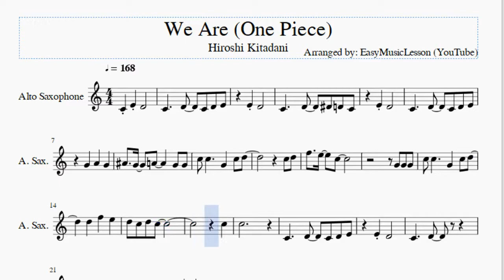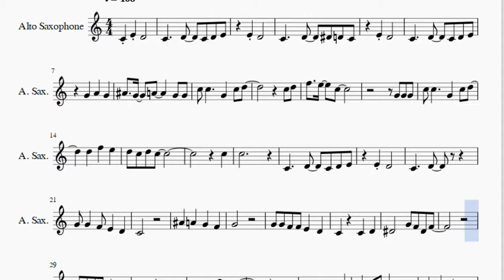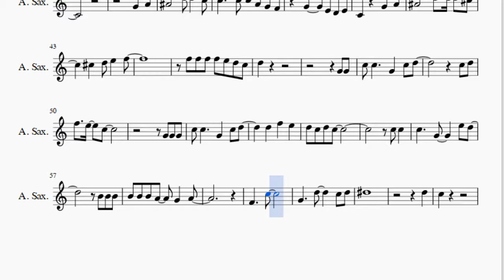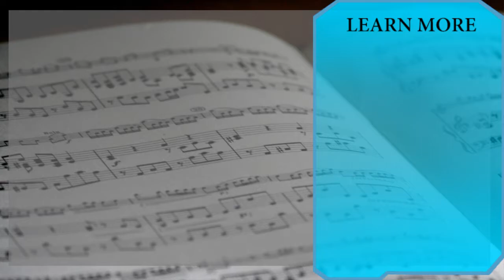Alto Sax Sheet Music: How to play We Are (One Piece) by Hiroshi Kitadani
Here is a sheet music/tab video on the song We Are (One Piece) by Hiroshi Kitadani on the alto sax. A alto sax sheet music arrangement which is transposed to notes that are easily played by alto sax, for the song We Are (One Piece) by Hiroshi Kitadani.

EasyMusicLesson teaches you to play the your favorite instrument, through well-arranged sheet music so that you too can learn how to play We Are (One Piece) by Hiroshi Kitadani on the alto sax as fast as you can. A alto sax sheet music with backing tracks to help your play the song better.

Notes of the tutorial:
E4 D4
C4     D4   D#4 D4 C4
E4 D4
A#4   G4   A4     G4 G4
C5 C5     G4   C5 D5
C5 D5
C5
C5
C4     D4   C4 D4 E4
E4 D4
C4     D4
G4 G4   F4 E4   D4
C4
A#4   A4   G4   F4
G4
G4 G4 F4 F4 E4   D4
C4     C4   D4
D#4       G4 F4 D#4 F4
C4         C4 C4
C5   C5   D5   B4 C5
C5 C5
C5   C5   B4   A4
G4   E4 A4     D4 E4
F4   G4   E4   D4 C4
G4   A4
A#4       D5 D5   C5
A#4       D5   D5   C#5
C#5   D5 E5   F5
F5 F5 F5 F5 E5 D5 C5
D5
G4 G4
C5 D5
C5 C5
B4 B4 B4 A4   G4   A4
F4     C5
G4     D5     C5 D5
D#5
D5
C5